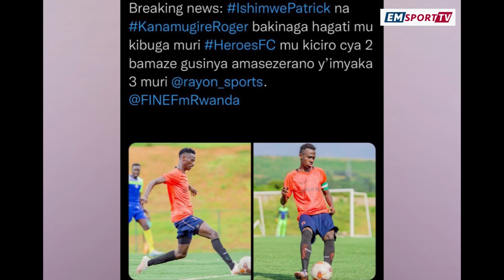IBIVUGWA MURI RAYON SPORTS | IMPAMVU AUSSEMS ATASINYE MURI KIYOVU | UMWEYO URAKOMEJE MURI APR FC